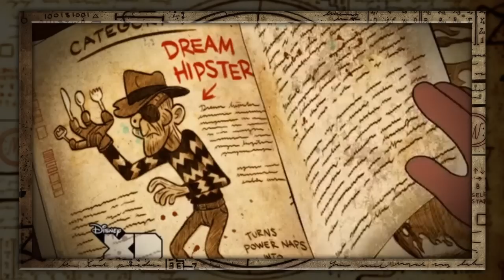The Secrets of Gravity Falls - - [ Loose End Characters & Speculation! ]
With season 2 of Gravity falls coming to an end, and the third season well on it's way, I think it's time to do a small bit of speculation! It's just my own opinions of course, but I want to hear yours too!